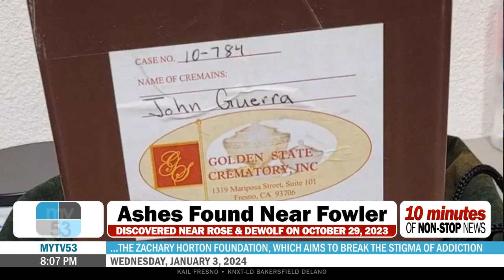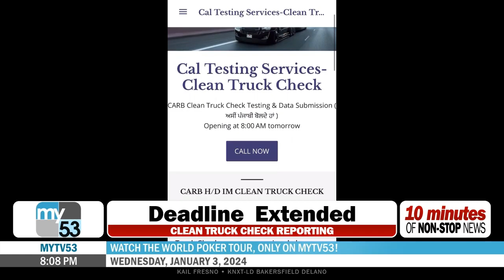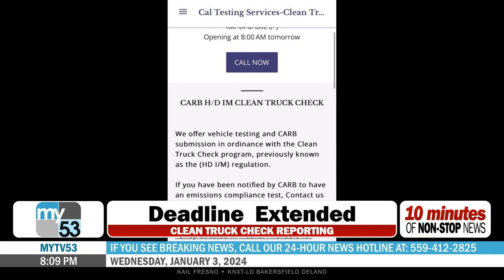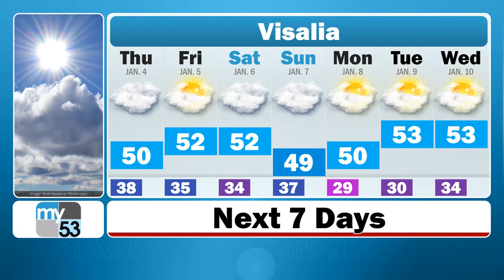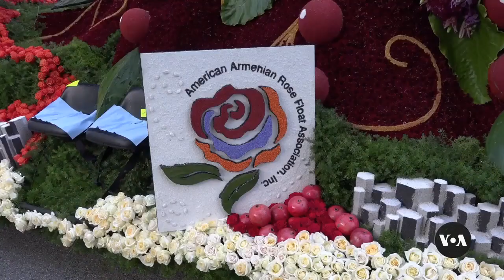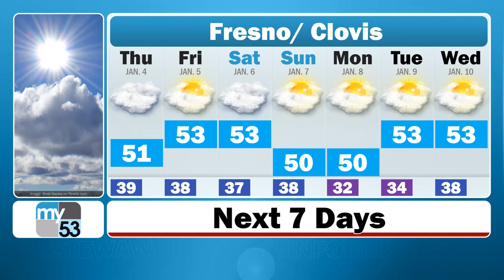MyTV53 News @ 8 - Wednesday January 3rd, 2024